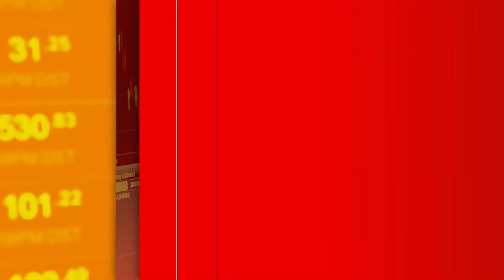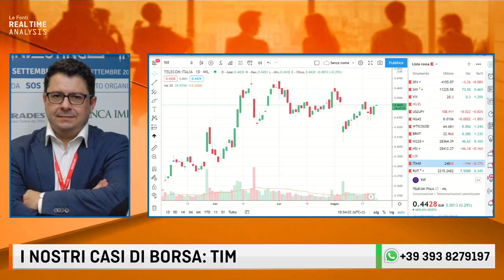TIM: RICAVI POSITIVI MA SE NON SI CHIAMASSE COSI', NON ESISTEREBBE PIU' con Andrea Cartisano